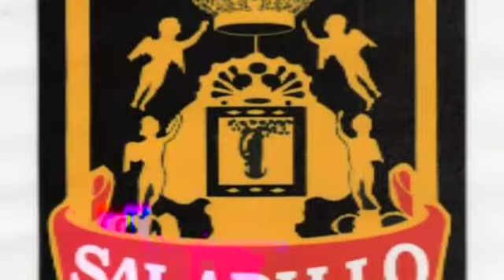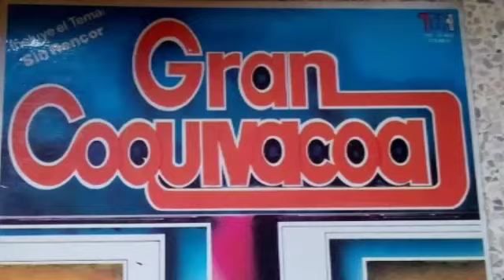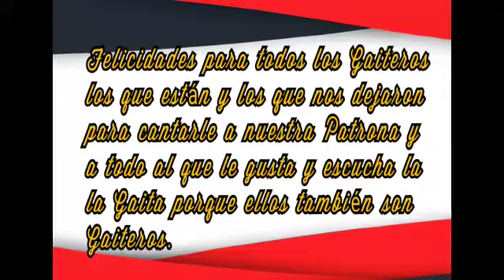8 de noviembre Día del Gaitero